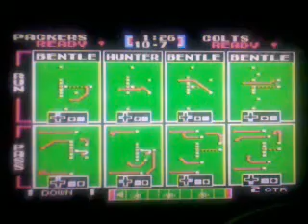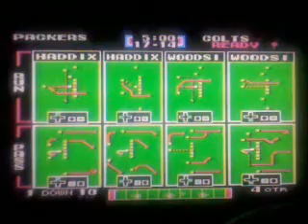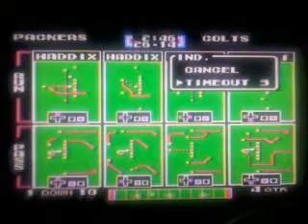TSB [NES]: Week 13-IND vs GB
Tecmo Super Bowl (Full Season)-Indianapolis Colts (cpu) vs Green Bay Packers (me). (with commentary).
Upload # 239